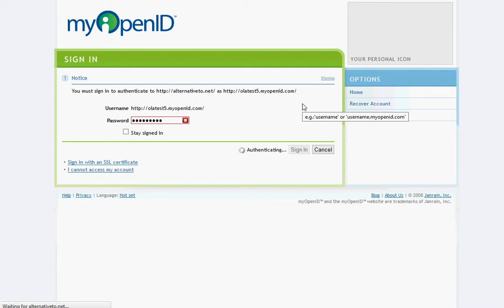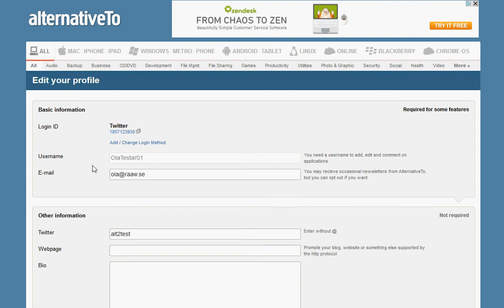Change login method on AlternativeTo.net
Just a short tutorial on how to change your login method on AlternativeTo.net. Especially for users that have used MyOpenID that will be shutdown in 2014.